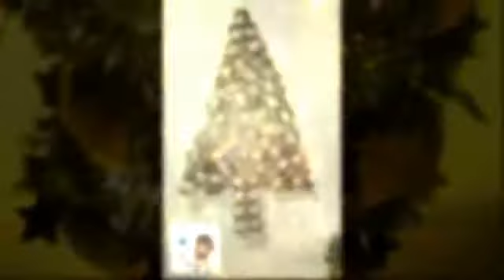Árbol de Navidad con Material Reciclado - Christmas tree with recycled material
Una excelente idea para reutilizar los cilindros de cartón que normalmente desechamos!
Y adornar nuestros hogares para estas fechas!

An excellent idea to reuse the cardboard cylinders that we normally discard!
And decorate our homes for these dates!